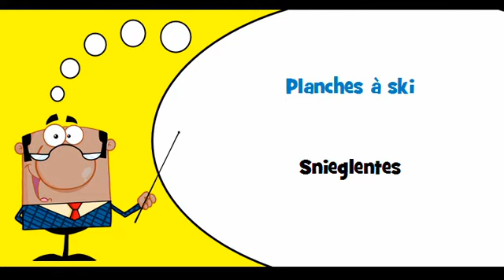VOCABULAIRE FRANÇAIS LITUANIEN # Thème = Équipement d'hiver